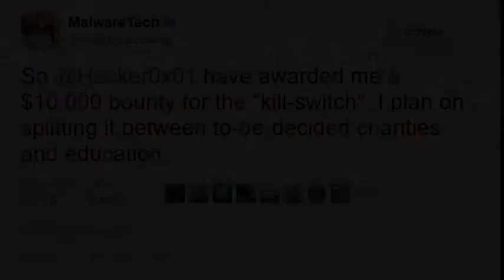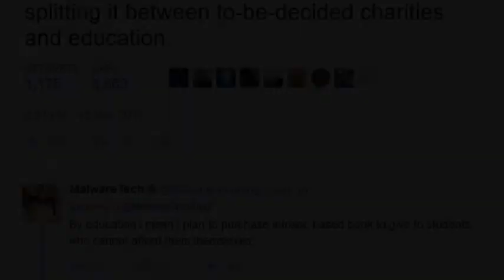El Hacker que detuvo a WannaCry recibirá 10.000 dólares, y un año de pizza gratis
Versión Escrito:

El investigador que detuvo el virus Wannacry decidió donar el dinero.

El investigador de seguridad conocido como MalwareTech en Twitter recibió toda la atención de la prensa al transformarse en el «héroe accidental» que detuvo la campaña de ransomware WannaCry. Lamentablemente eso llevó a un doxxing efectivo, cuando desde el principio había querido proteger su identidad. Sin embargo, otros aprovecharon esta situación para reconocer su trabajo. El grupo HackerOne confirmó que entregará a MalwareTech 10.000 dólares por sus acciones, y la cadena Just Eat anunció que podrá comer pizza gratis allí por un año.

Un rápido repaso: WannaCry tomó por asalto a la Web, dejando fuera de combate a 250 mil sistemas. FedEx, Telefónica y el sistema de salud británico fueron los más afectados. Microsoft emitió el parche necesario en marzo pasado, pero el retraso de algunos administradores sumado a la falta de soporte en Windows XP creó el caldo de cultivo perfecto, y en Redmond se vieron obligados a publicar un hotfix adicional. Los sitios especializados ya hicieron sus recomendaciones, e incluso se desarrollaron vacunas para impedir la infección.

La campaña de WannaCry podría haber continuado sembrando el caos, de no ser por la intervención del investigador MalwareTech. Mientras analizaba el código descubrió que este ransomware trataba de conectarse a un dominio no registrado, . Su siguiente paso fue registrar dicho dominio esperando obtener datos adicionales sobre el comportamiento de WannaCry, pero al activarlo, el ransomware se detuvo por completo. En un principio creyó que se trataba de un interruptor general, sin embargo, el dominio estaba allí para reportar al si WannaCry se encontraba dentro de una máquina virtual.

La prensa tradicional movió cielo y tierra para identificar a MalwareTech, y ciertamente lo logró, pero no consideraron que el investigador prefería mantener su bajo perfil. Eso implica un riesgo muy importante, ya que los responsables de WannaCry no deben sentirse muy felices que digamos. Si esto tiene un lado bueno, es el siguiente: El grupo HackerOne otorgó a MalwareTech un premio de 10 mil dólares, el cual donará en su totalidad, y después de que aparecieran un par de imágenes en su cuenta de Twitter con pizza de Just Eat, la cadena confirmó que podrá comer pizza gratis por un año. Se merece cada porción. Estamos en deuda.